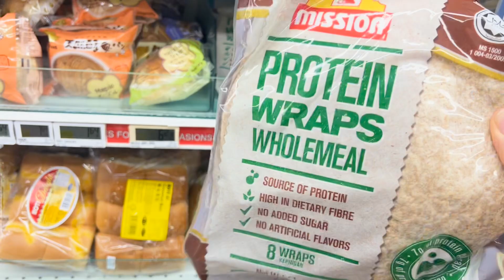Back and Biceps w/ The Boys